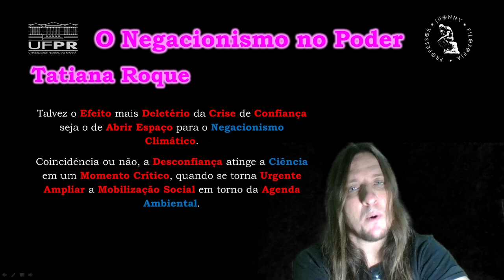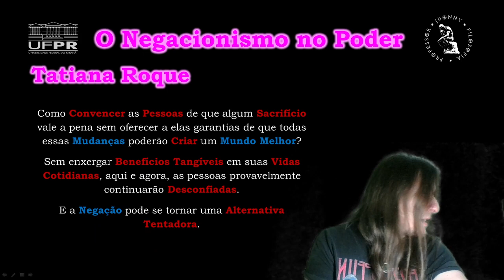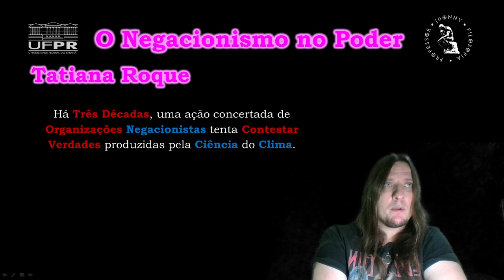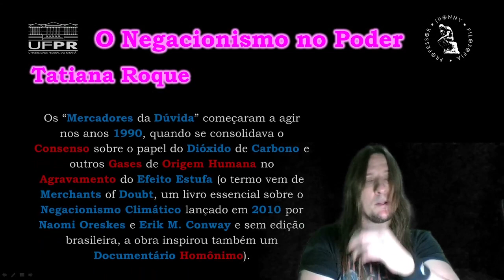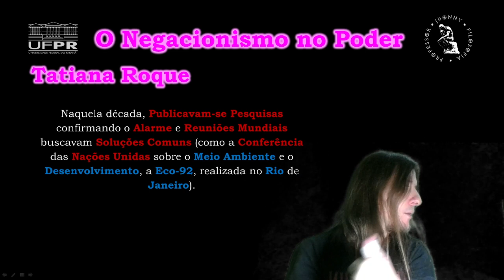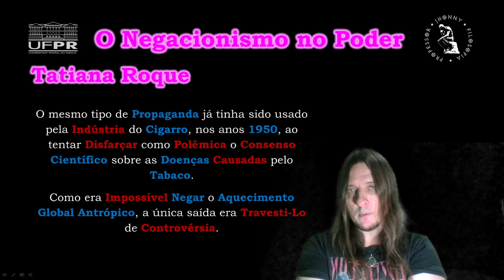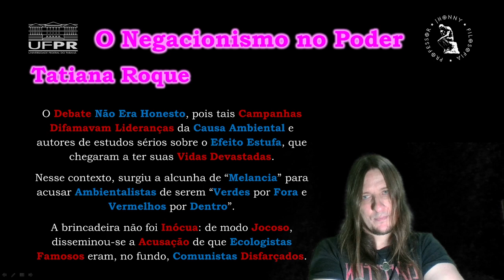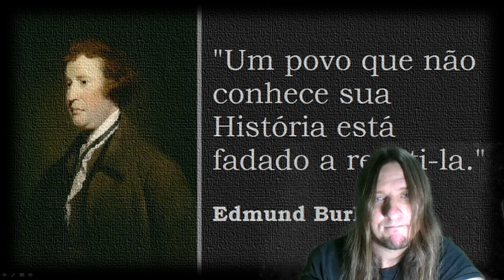UFPR - Tatiana Roque - O Negacionismo no Poder - Negacionismo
Talvez o efeito mais deletério da crise de confiança seja o de abrir espaço para o negacionismo climático. Coincidência ou não, a desconfiança atinge a ciência em um momento crítico, quando se torna urgente ampliar a mobilização social em torno da agenda ambiental. Se quisermos cumprir o objetivo do Acordo de Paris de limitar o aquecimento do planeta a 1,5ºC ou no máximo 2ºC em relação ao período pré-industrial, temos que agir com firmeza desde já.

Admitir a verdade científica sobre a causa humana do aquecimento global implica em transformações radicais na economia e na política, o que exige rever atitudes cristalizadas em nossos modos de vida. Hábitos de consumo e locomoção, padrões alimentares, perspectivas de futuro para os filhos, tudo isso precisa mudar. Como convencer as pessoas de que algum sacrifício vale a pena sem oferecer a elas garantias de que todas essas mudanças poderão criar um mundo melhor? Sem enxergar benefícios tangíveis em suas vidas cotidianas, aqui e agora, as pessoas provavelmente continuarão desconfiadas. E a negação pode se tornar uma alternativa tentadora. Sobretudo porque o negacionismo não se apresenta como tal, e sim travestido de “polêmica”.
Há três décadas, uma ação concertada de organizações negacionistas tenta contestar verdades produzidas pela ciência do clima. Em outubro de 2019, a House of Representatives – o equivalente à Câmara dos Deputados nos Estados Unidos – instalou uma comissão para investigar campanhas que visavam desacreditar afirmações científicas sobre o aquecimento global, bancadas pela indústria do petróleo. Por mais expressivos que sejam os recursos investidos nessas campanhas, seu alcance não pode ser explicado exclusivamente pelos interesses econômicos e políticos dos responsáveis. Talvez apenas hoje possamos medir os efeitos do novo tipo de propaganda inventado na época.
Os “mercadores da dúvida” começaram a agir nos anos 1990, quando se consolidava o consenso sobre o papel do dióxido de carbono e outros gases de origem humana no agravamento do efeito estufa (o termo vem de Merchants of Doubt, um livro essencial sobre o negacionismo climático lançado em 2010 por Naomi Oreskes e Erik M. Conway e sem edição brasileira – a obra inspirou também um documentário homônimo). Naquela década, publicavam-se pesquisas confirmando o alarme e reuniões mundiais buscavam soluções comuns (como a Conferência das Nações Unidas sobre o Meio Ambiente e o Desenvolvimento, a Eco-92, realizada no Rio de Janeiro). Essas iniciativas geraram fatos políticos inéditos, produzindo convergência entre adversários – incluindo democratas e republicanos, nos Estados Unidos – em torno da necessidade de combater as causas do aquecimento global.

O consenso incomodava principalmente um setor: as empresas de petróleo, maiores responsáveis pelo efeito estufa. Essas empresas não deixaram barato e adotaram a única estratégia possível para frear o consenso científico que se consolidava: semear a dúvida. O mesmo tipo de propaganda já tinha sido usado pela indústria do cigarro, nos anos 1950, ao tentar disfarçar como polêmica o consenso científico sobre as doenças causadas pelo tabaco. Como era impossível negar o aquecimento global antrópico, a única saída era travesti-lo de controvérsia. Profissionais treinados para polemizar com cientistas conseguiram espaço na mídia, explorando o condicionamento dos jornalistas a “ouvir os dois lados” envolvidos em questões contenciosas. De verdade inconveniente, o aquecimento global antrópico acabou associado na opinião pública a uma “controvérsia” que nunca houve entre os climatologistas.

O debate não era honesto, pois tais campanhas difamavam lideranças da causa ambiental e autores de estudos sérios sobre o efeito estufa, que chegaram a ter suas vidas devastadas. Nesse contexto, surgiu a alcunha de “melancia” para acusar ambientalistas de serem “verdes por fora e vermelhos por dentro”. A brincadeira não foi inócua: de modo jocoso, disseminou-se a acusação de que ecologistas famosos eram, no fundo, comunistas disfarçados. A suspeita fez com que alguns cientistas verdadeiros – especialistas em áreas distantes da climatologia, mas engajados na missão anticomunista – aderissem ao negacionismo climático. Eram poucos, mas ajudaram a legitimar a comunidade dos autodenominados “céticos do clima”. Disseminava-se um argumento similar ao que tem sido defendido por Jair Bolsonaro: sob o disfarce das causas verdes, haveria um complô internacional para diminuir a liberdade de escolha dos cidadãos e o poder de empresas que os beneficiam, pois produzem riquezas e garantem uma posição soberana para o país. No Brasil de hoje, supostos integrantes desse complô ganharam o apelido de “globalistas”.